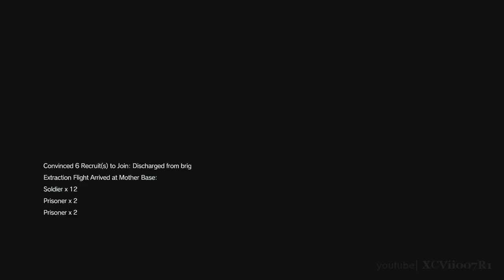Metal Gear Solid V: The Phantom Pain Walkthrough Part 32 · Episode 24: Close Contact [60fps]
Metal Gear Solid 5 The Phantom Pain Walkthrough Part 32 includes 60fps MGSV gameplay from Episode 24: Close Contact mission.  Mission objective is to rescue the two civilian engineers, one male, one female, being held at Ngumba Industrial Zone, SW Guard Post. They were sent to the area by a medical NGO, but subsequently went missing.  Mission completed with S Rank.  Leave a ►LIKE◄ for more MGS5 videos!

Mission Tasks:
- Extracted the male engineer
- Extracted the female engineer
- Extracted 2 four-wheel drives

Obtainable Skills/Blueprints: Counselor, Physician

Metal Gear Solid V: The Phantom Pain Description:
In the aftermath of the events of Ground Zeroes and the destruction of Militaires Sans Frontières, Big Boss falls into a coma.  Nine years later, he awakes and forms a new mercenary group, the Diamond Dogs. Now under the guise of the codename "Venom Snake", he ventures into Afghanistan during the Soviet war to track down the men responsible for MSF's destruction. Along the way, he becomes reacquainted with his former rival Ocelot and encounters a unit of warriors robbed of their past, present and future. While he and Kazuhira "Kaz" Miller are initially driven to exact revenge, Snake soon unearths a plot by the Cipher organization to develop a weapon with the potential to surpass even the Metal Gear system, and his mission quickly switches focus to ending the threat.

Developer: Kojima Productions
Publisher: Konami
Director: Hideo Kojima
Producer: Hideo Kojima, Kenichiro Imaizumi
Designer: Hideo Kojima
Artist: Yoji Shinkawa
Writers: Hideo Kojima, Shuyo Murata, Hidenari Inamura
Composers: Harry Gregson-Williams, Akihiro Honda, Ludvig Forssell
Engine: Fox Engine
Platforms: PlayStation 3, PlayStation 4, Xbox 360, Xbox One
Genres: Action-adventure, stealth
Mode: Single-player